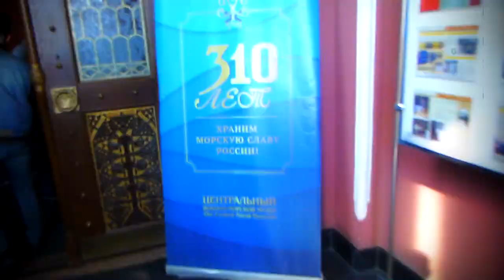Поездка в Кронштадт! (Адовый Мужик в СПб)